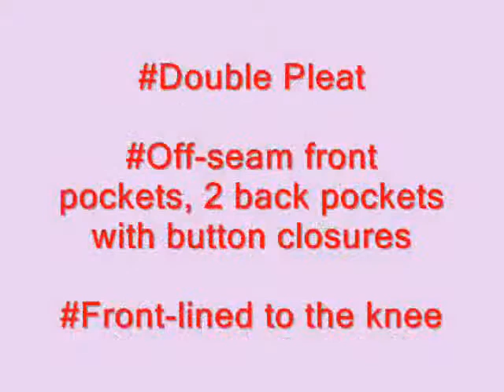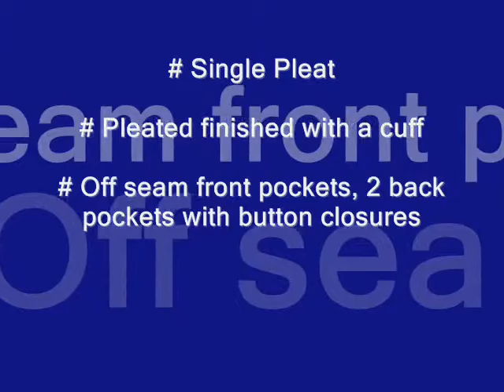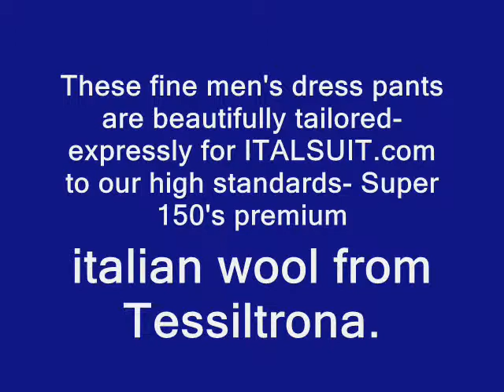Pleated Dress Slacks - mensusa.com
Find a wide selection of hand made casual pants for mens with different designs and color, pleated dress slacks and trousers for mens.